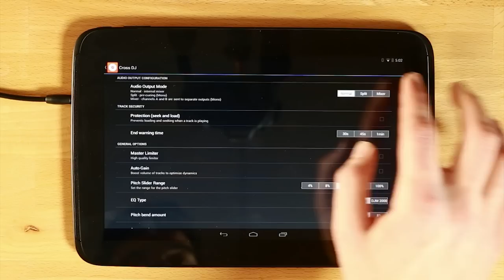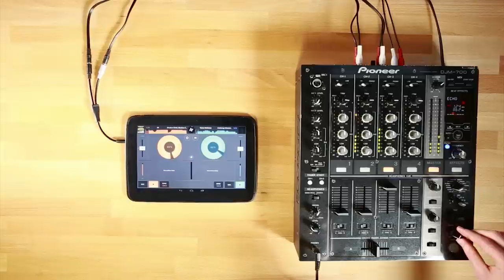How to mix externally with Cross DJ for Android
MAIN FEATURES
Accurate BPM detection, down to the last decimal.
Stable Sync: one-press, and the 2 tracks never run out of phase.
Manual pitch & pitch bend.
Progressive bend and customizable pitch range (4, 8, 16, 32, 100%)
Beat-grid editing, to make sure that your old tracks sync correctly.
Parallel waveforms mode to visually check if your tracks are sync + set hot cues accurately.
New Quantize mode: hot cues and loops are automatically set on the beat.
Smart-seek: tap on the waveform to fast-forward & get a seamless jump.
Automix: let Cross DJ mix your tracks automatically.
Autogain: automatically equalizes the levels of 2 tracks.
Split Mono: Pre-listen your tracks before mixing them.
External mixer: control EQs and crossfader with hardware mixers.
Low latency: music reacts instantly to your actions.
Extremely realistic scratch sound.
15 effects (Bi-filter, Low-pass, Hi-Pass, Delay, Echo, Phaser, Flanger, Crush, Brake, Roll, etc.)
No load time when starting-up the app.
2 turntables, full-fledged 3-band EQ mixer - with DJM EQ preset.
Crossfader with 3 modes: cut, autofade, normal.
Direct access to your music: mix your device's MP3s, AAC, FLAC and more.
Sort library by title, artist, album, BPM or length.
History pane: display previously played tracks.
Navigation by folder
Large control pads: XY effect pad, 16 hot-cues pads.
HQ live recording of your mixes.
Display remaining time of your tracks.

MINIMUM CONFIGURATION REQUIRED
Android 4.1
Android 4.3 compulsory for recording
4" screen, RAM 1GB, Dual-core processor

3.99 € / $4.99 / £3.29 for full version.
Unlimited playtime, no ads, no additional in-app purchases.
The app is optimized for multiple screen-sizes, and has a mobile and tablet layout.

ABOUT MIXVIBES
Cross DJ is developed by Mixvibes, the creators of professional DJ software and apps for 15 years. Cross DJ for Android runs on the same engine as its Mac/PC and iOS apps, that has been downloaded by millions worldwide. Mixvibes is also the company behind Pioneer's rekordbox™, the worldwide club standard music management software.